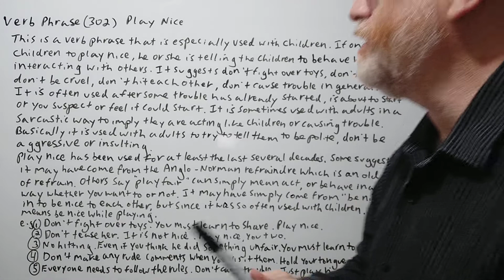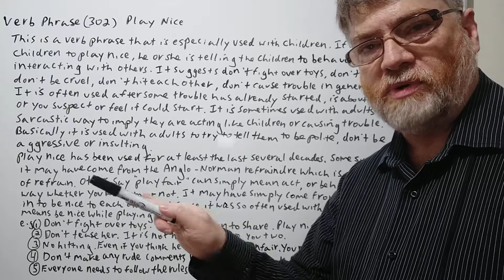English Tutor Nick P Verb Phrase (302) Play Nice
In this video , we will cover the meaning of this phrase,  allude to its origins and give examples of its use.